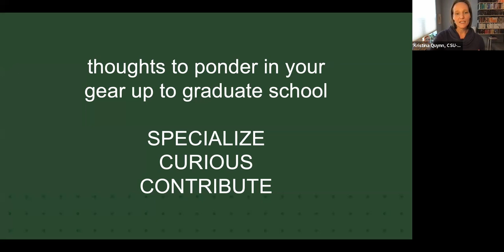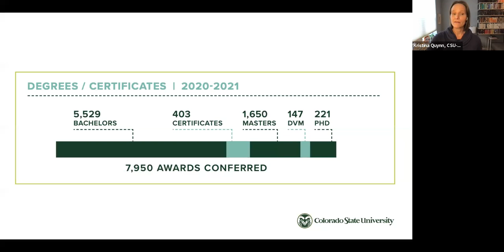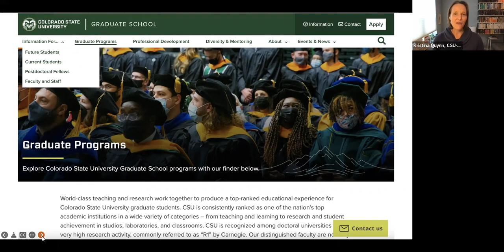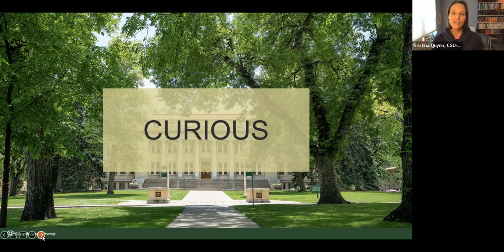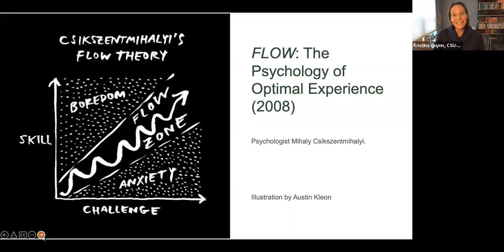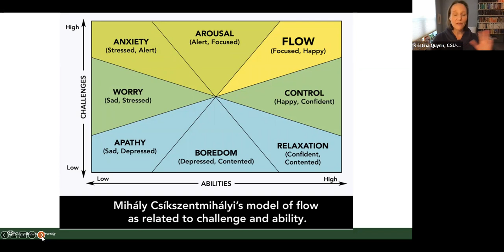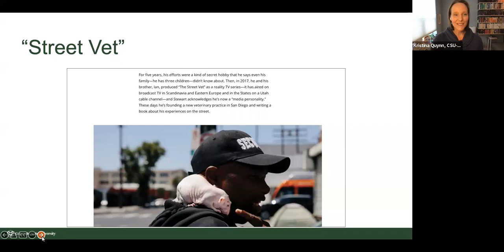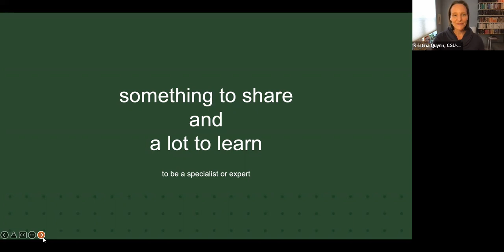Gear'UP for Grad School 2022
Learn from a panel of current graduate students on how they made decisions around continuing their education, and what you'll need in preparing to apply to graduate school or professional school.